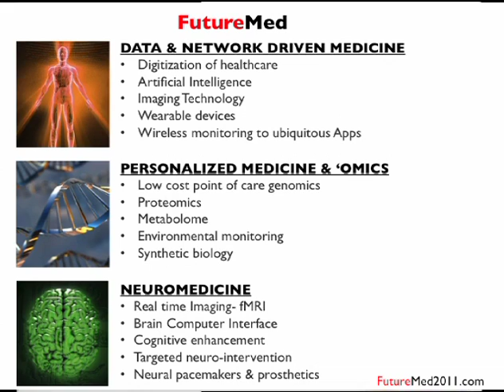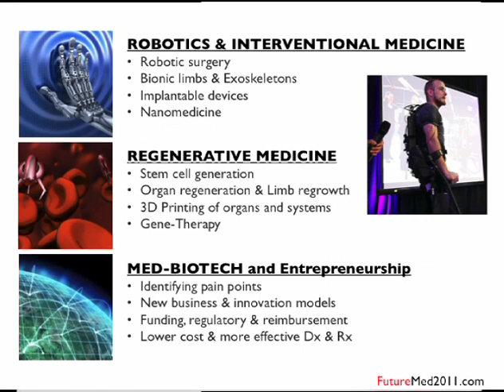TEDxBerkeley - Daniel Kraft - Exponential Technologies and The Future of Medicine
Dr. Daniel Kraft is a Stanford and Harvard trained physician-scientist with over 20 years of innovative biomedical research and clinical experience. He is an NIH funded faculty member with the Stanford Institute for Stem Cell Biology and Regenerative Medicine and is on clinical faculty with the UCSF pediatric bone marrow transplantation service.

TEDxBerkeley 2011 - Engaging the World - took place on Saturday, February 19th, 2011 at UC Berkeley. Nearly 1400 attendees and 200,000 live-stream viewers enjoyed the day.